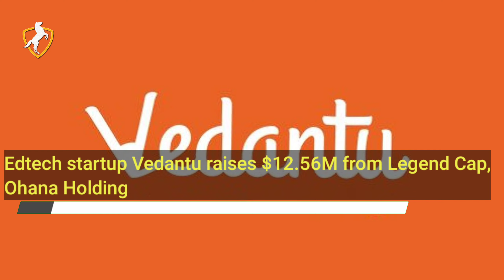Edtech startup Vedantu raises $12.56M from Legend Cap, Ohana Holding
Bengaluru-based online edtech startup Vedantu has raised $12.56 million (or Rs 96.06 crore) from Chinese venture firm Legend Capital. Vedantu claims to have 1,50,000 students and take pride in providing students with live interactive online learning platform that offers individual and group classes in real-time and in a virtual learning environment.

The startup now uses artificial intelligence (AI), machine learning (ML), and Big Data to refine its personalised teaching model.  With the ongoing corona Virus pandemic, schools are shut and Vedantu have joined hands with various schools to provide provide free access students of classes one to 12, covering subjects including Math, Science, Social Studies, Physics, and Chemistry.